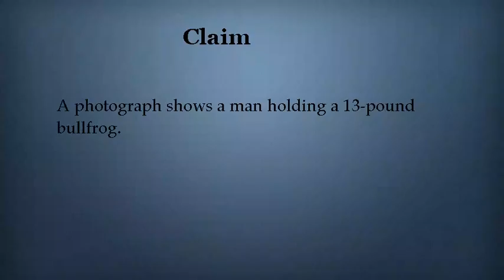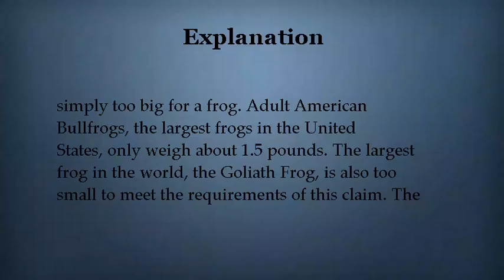Is This 'Monster Bullfrog' Real?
A photograph of a ""monster bullfrog"" is real, but forced perspective makes it look larger than it actually is.

A photograph shows a man holding a 13-pound bullfrog."